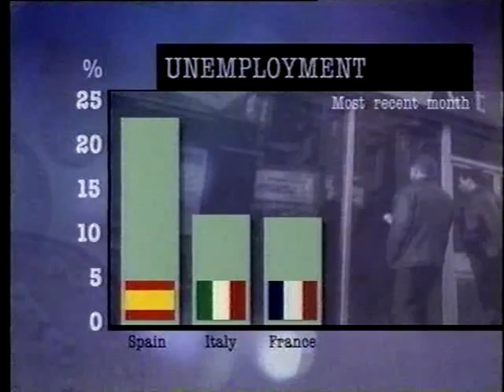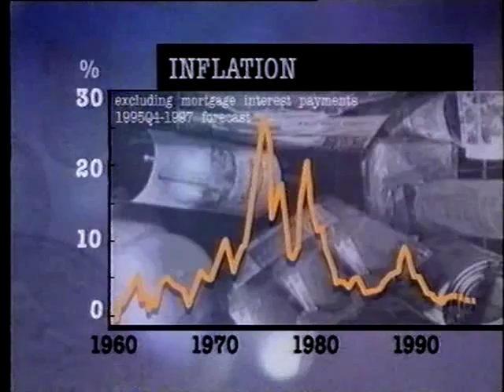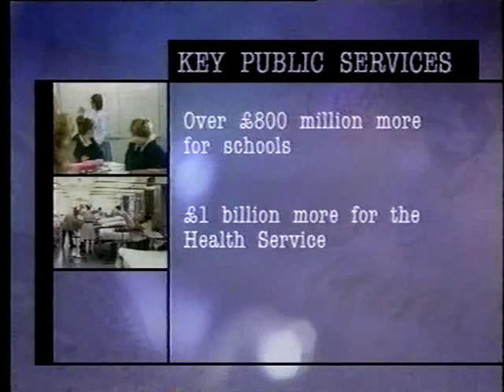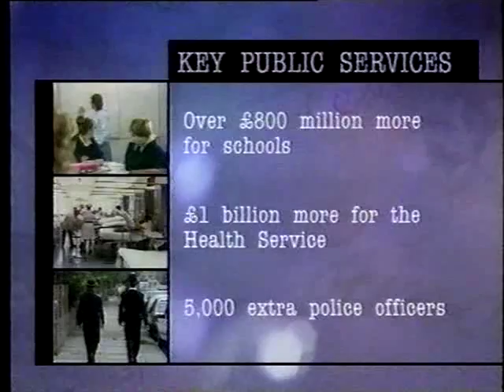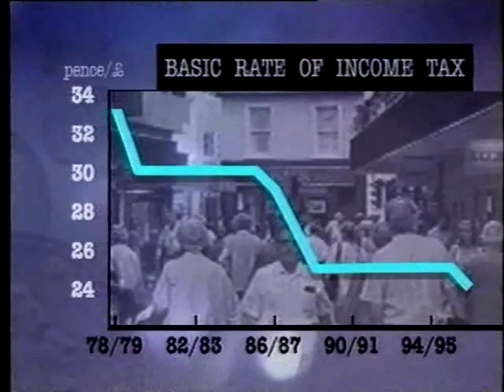Budget Broadcast by Kenneth Clarke 1995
It used to be the practice, after the annual budget, to allow the Chancellor of the Exchequer to make a ten minute broadcast on the main TV channels to explain his budget decisions, followed on successive nights by a broadcast by the main opposition speakers giving their criticisms. Here is the budget broadcast by the Chancellor of the Exchequer, Rt Hon Kenneth Clarke MP, on the 1995 budget. TX 28.11.95